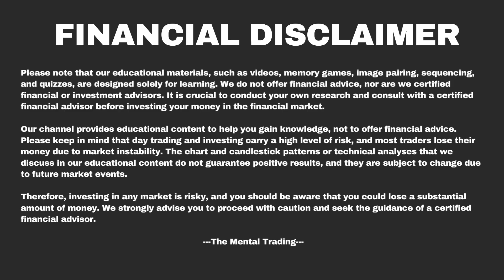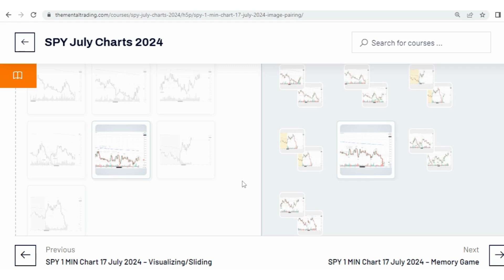SPY 1 MIN 17 Jul 2024 - Image Pairing